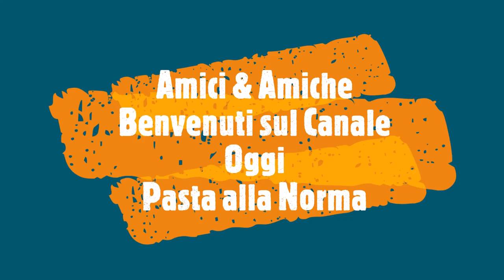Pasta alla Norma con formaggio di pecora.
Mezze maniche alla Norma, Personalizzata: Chef Giovanni

Ingredienti per 2 Porzioni:
160 g. Mezze maniche rigate
400 g. Pelati
300 g. Pomodori Pachino
1 Melanzana Media
2 Spicchi di Aglio
Olio di Oliva q.b.
Olio per Friggere q.b.
70 g. Ricotta Salata
Pecorino q.b.
Basilico q.b.
Pepe fresco q.b.
Sale q.b.
                                                              Storia & Curiosità
La ricetta è attribuita alla città di Catania, tant'è che è il piatto simbolo della cucina catanese, sebbene numerose varianti della pasta al sugo preparata con le melanzane erano certamente già diffuse in tutto il meridione prima della nascita ufficiale del piatto catanese.
L'origine della dedica alla Norma, che sembra un esplicito riferimento all'omonima opera di Vincenzo Bellini più che a una generica "norma" nel senso di una preparazione fatta "a puntino", non è certa. Sono almeno due le versioni della storia di questo piatto ritenute più plausibili ma non esistono testimonianze dirette e univoche. Secondo alcuni a dare il nome alla ricetta sarebbe stato il commediografo siciliano Nino Martoglio che davanti ad un piatto di pasta così condito avrebbe esclamato "È una Norma!", ad indicarne la suprema bontà e paragonandola alla celebre opera di Vincenzo Bellini[4] nonostante fossero passati parecchi decenni dalla creazione della stessa.

●▬  🎁🛒 I miei Link di  Referral 🛒🎁  ▬●

Se ti fa piacere, sostieni il mio canale, puoi farlo qui